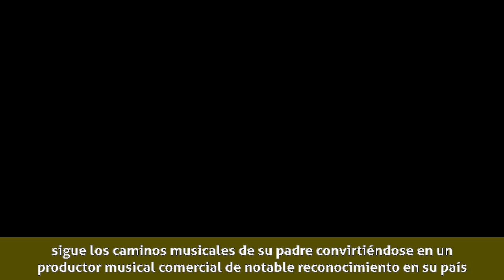Jorge Stanbury Escudero - Biografía